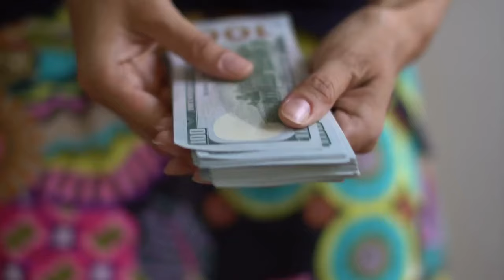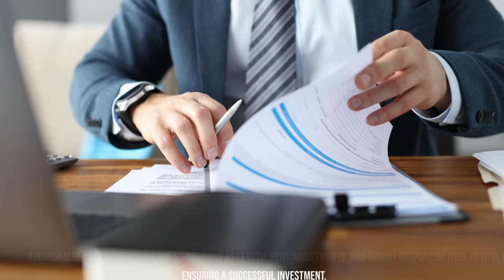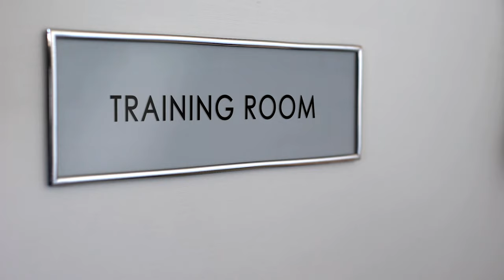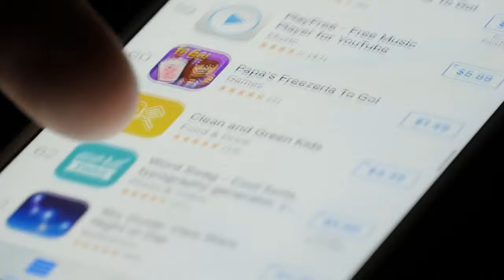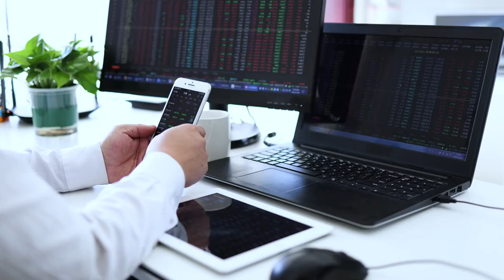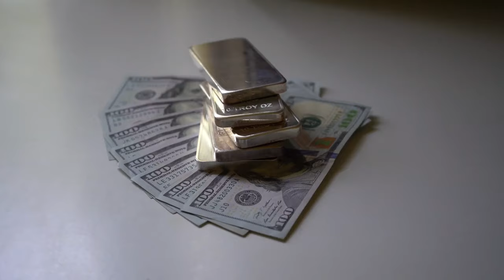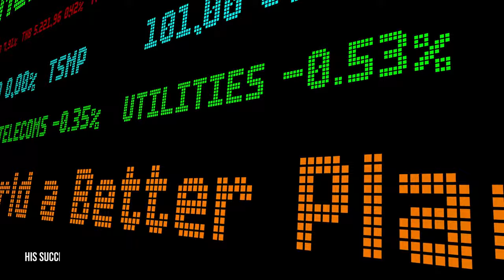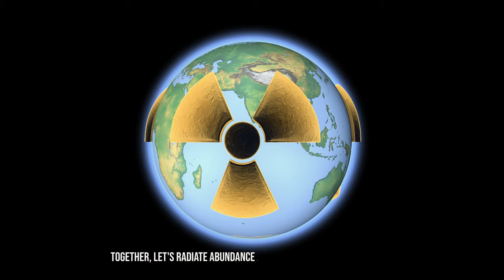The Secret to Wealth: 6 Assets That Can Make You Rich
Discover the secret to building wealth with these 6 assets that can make you rich. From real estate to stocks to passive income, learn how to invest in assets that will help you achieve financial success. This video will give you the tools you need to start building your wealth and securing your financial future.

Timestamps:
00:00 The Secret to Wealth: 6 Assets That Can Make You Rich
01:31 Real Estate
04:55 Stocks
06:30 Business Ventures
09:15 Commodities: Gold and Silver
11:20 Cryptocurrencies: Bitcoin
12:35 Health and Well-Being